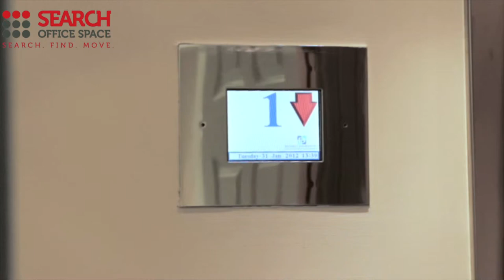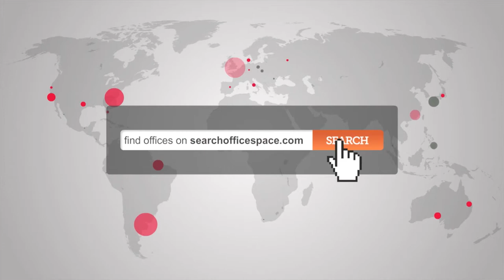Serviced Office Monument - City Of London Office Space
Liverpool Street Office Space

Facilities at this serviced office space include; access to world class conference suites; high speed internet; ergonomic furnishings; on-site gym; air conditioning; kitchen and catering facilities; 24 hour access through manned reception and security stations and a comprehensive IT and communications infrastructure.